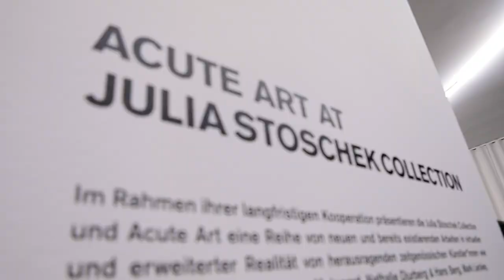Art is Real, Art is Virtual - Brought to you by Hyundai Motor Company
EPISODE 8: ACUTE ART/Julia Stoscheck Collection
PART 3: Art is Real, Art is Virtual | Skip Intro | 00:18
Focusing on the questioning of reality, AR/VR as a philosophical experiment between the virtual and the real. Starting with an existential questioning of reality, Acute Art director Daniel Birnbaum and artist Bjarne Melgaard discuss Extended Reality/VR as the next frontier. As a philosophical experiment between the virtual and the real, how does this type of immersive experience test our boundaries and our ability to connect?
00:20 | A conversation with Daniel Birnbaum and Bjarne Melgaard
01:01 | Bjarne Melgaard on using a new medium for art
01:26 | Melgaard Explains the VR Audience Experience
02:19 | How AR and VR will be for Art Curators
03:08 | Disrupting Traditional Structures of the Art World
Art+Technology is brought to you by Bloomberg Media Group and Hyundai Motor Company.